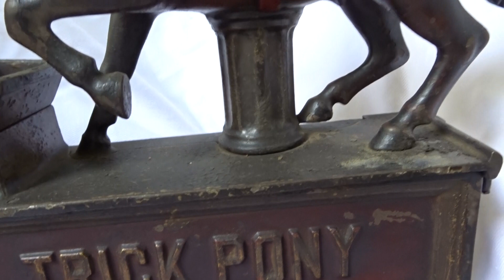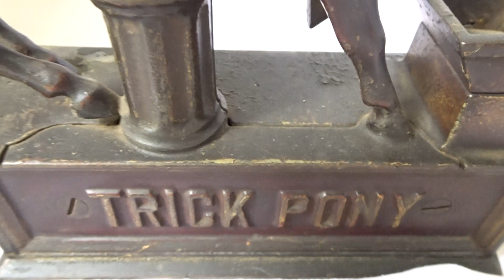Magnificent Antique Shepard Hardware Mechanical Cast Iron Trick Pony Bank